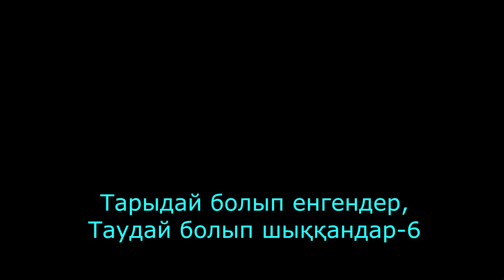Тарыдай болып енгендер, Таудай болып шыққандар-6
Ауыл мектебінде жаңадан класқа баратын бүлдіршіндер мен он жыл және жиырма жыл бұрын бітіріп шыққан түлектердің бас қосу шараларынан көріністер. Алтыншы бөлім.